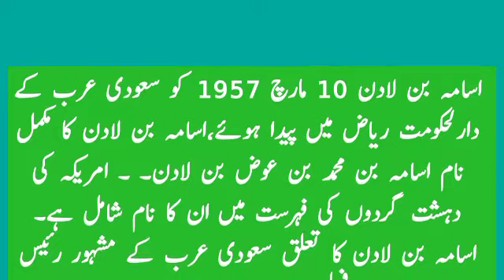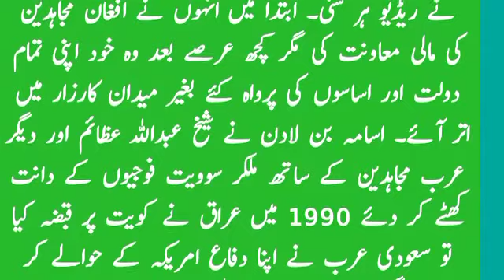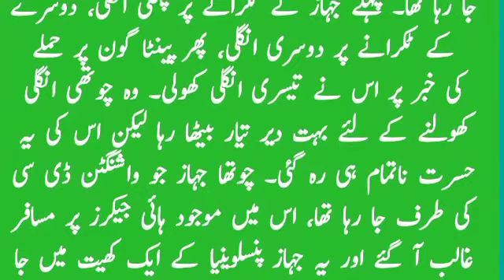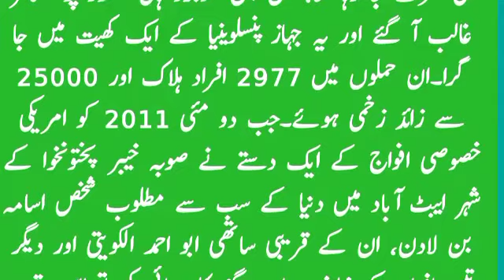Osama Bin Laden Story || Osama bin laden information || Osama bin laden biography